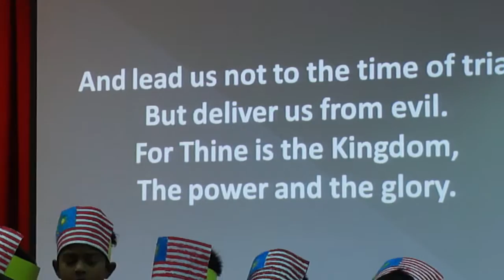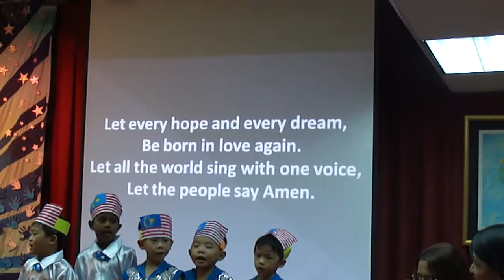Swarnima Millenium Song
Grace Tadika 20th October 2012 Nursery